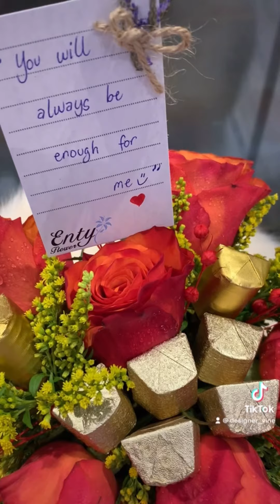Flower Design May 2021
We are creating various types of flower arrangement
Membership available Join now Team Nami Lawas